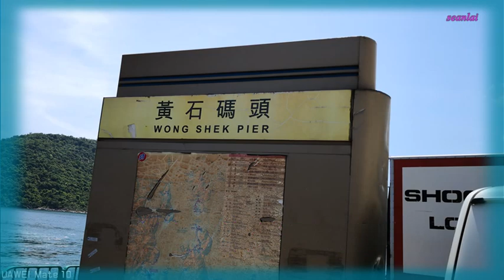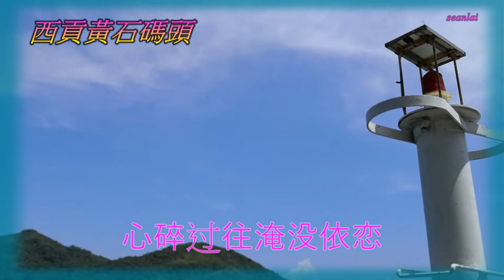【一生执念半世情牵】演唱：露·如烟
圖片 : 西貢黃石碼頭 -1 By Seanlai
黃石公眾碼頭（簡稱黃石碼頭）是香港一個公眾碼頭，位於新界大埔區西貢北的黃麻地（黃石），面向高塘口。黃石碼頭有定期街渡來往大埔區內偏僻島嶼和沒有車路連接的地方，是香港人假日郊遊熱門地點
一生執念半世情牽 演唱：露·如煙
詞曲：露·如煙
編曲：煙雨憾 混音：惠永平
廠牌：雨陌文化
視頻製作 : seanlai
轉身離去纏綿不見
心痛迷失愛的昨天
明滅未央點點煙火
彷彿燃盡前生劫念
時光漸漸淡了容顏
淚水悄悄滑落指尖
銘心刻骨愛的誓言
斷了回憶成了永遠
輕剪一襲殘陽暮色
心碎過往淹沒依戀
情深幾許緣起緣滅
一生執念半世情牽
輕拂一縷曉風殘月
淒迷思緒斑駁搖曳
煙雨幾起花開花謝
前世輪迴今生擦肩